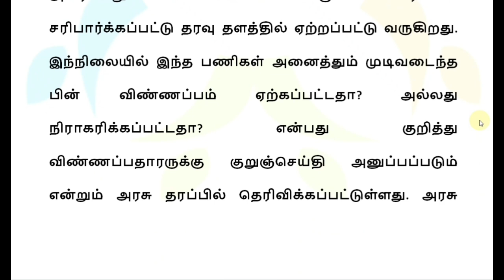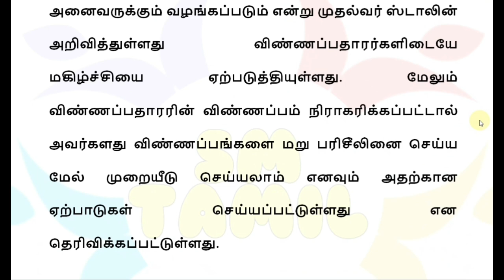ரூ.1000 உரிமை தொகை SMS வராதவர்களுக்கு புதிய தளர்வு!! | rationcard | Kudumba thalaivi News | மகளிர்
ரூ.1000 மகளிர் உரிமை தொகை SMS புதிய மாற்றம்!! | rationcard | Kudumba thalaivi news | குடும்ப தலைவி ரேசன் அட்டை செய்திகள்